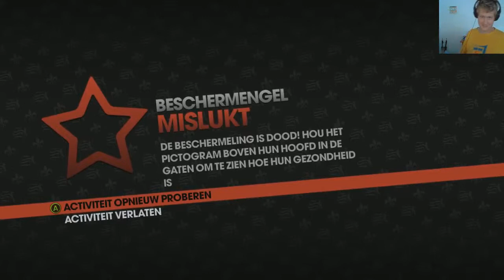saints row the third part 4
welkom op darkdragongamingX

wij houden ervan om mensen te entertainmen
en op te vrolijke in slechte buien
om veel meer te weten over het kanaal

INFO
onze crew bestaat uit 7 mensen.
genaamd:
Herman 20 Owner
Katja 16 Co-owner
Max 13 Co-owner
Rachel 11 Redactie
Rico 14 Webmaster
Kris 19 Medehulp
Denny 15

veel plezier verder
Gemaakt Bij Rachel

altijd op de hoogte zijn van alle video's of  livestream

sonja instagram

 livestream

maak je eigen minecraft thumbnail hier